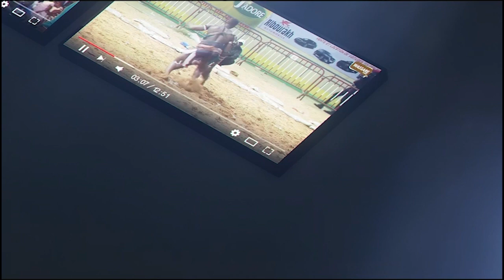🛑 Incroyable ça chauffe déja entre Thiattou Fora et Eau Chaude ''Tapett gua... do deureum...''